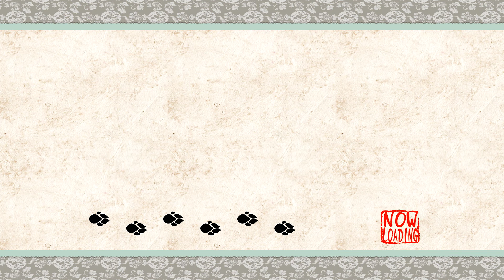Okami HD | Episode 42 - Crimson Helm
If you'd like to try out Okami HD for yourself, you can purchase it

We finally face the fabled Crimson Something or Other Susano was talking about.

Guardians of the Galaxy 2 gave Starlord an amazing power and then promptly took it away from him. It differs quite a bit from the comic in that regard.